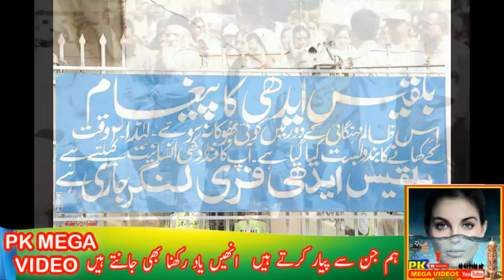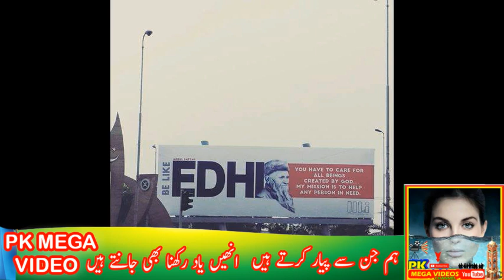ABDUL SATTAR EDHI DEATH ANNIVERSARY || ABDUL SATTAR EDHI BIOGRAPHY || عبدالستار ایدھی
1
2
BY
RAMBO MOTIVATION
3
NCS
4
NCS